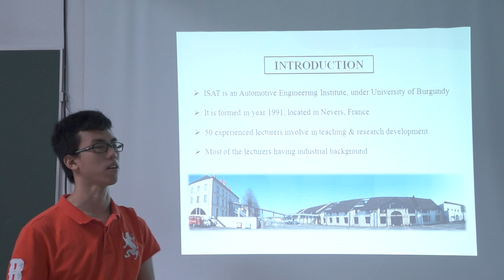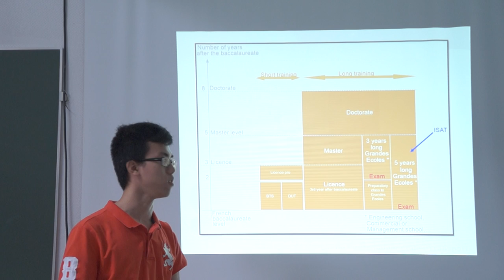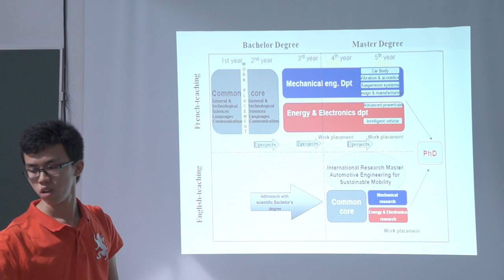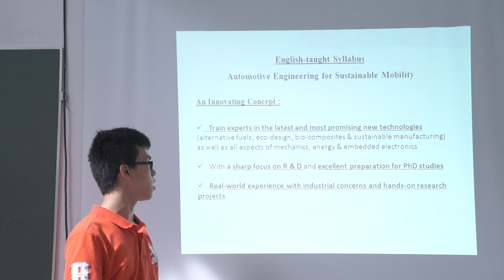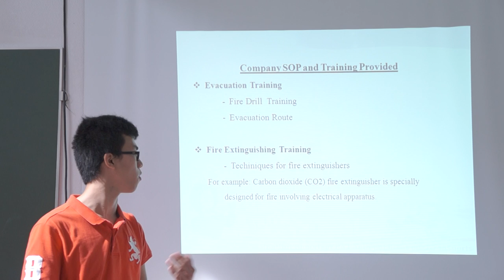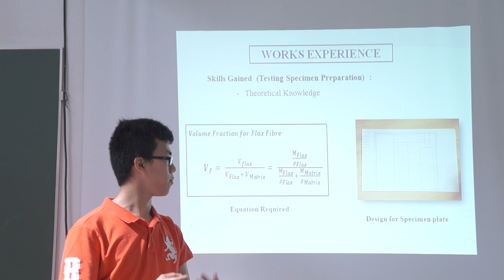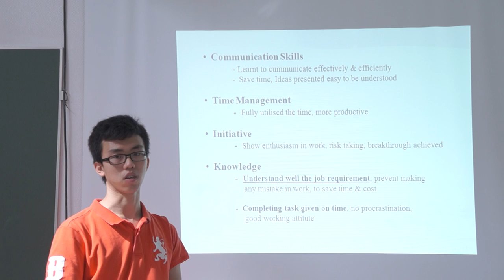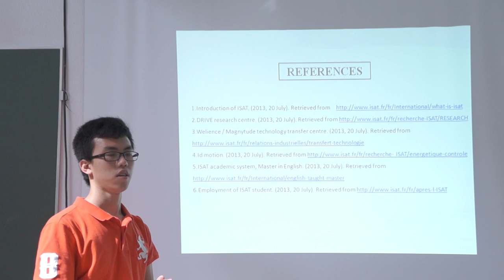UTP Student Industrial Training Presentation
The Student Industrial Training (SIT) Presentation of the student, currently having internship at ISAt, Nevers, France.